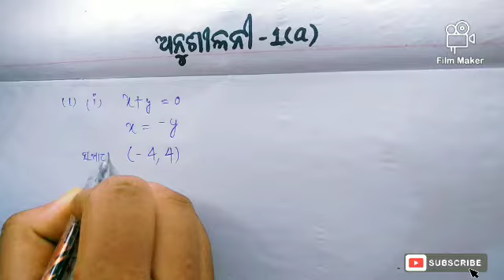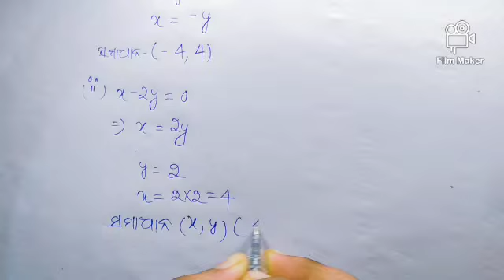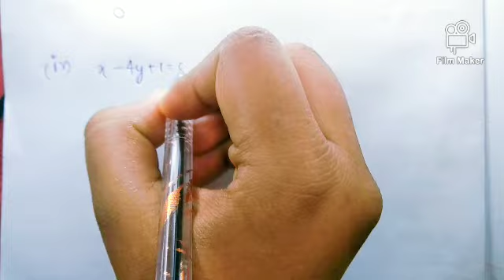10 th class algebra anusilani 1(a) ra 1 no. in odia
10 th class algebra anusilani 1(a) ra 1 no. in odia